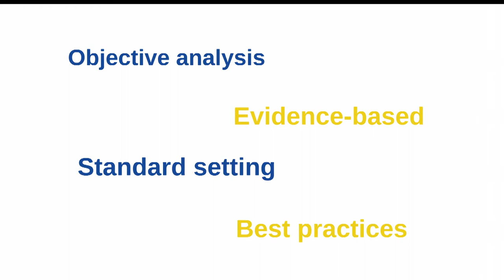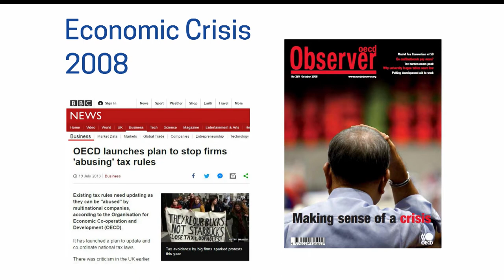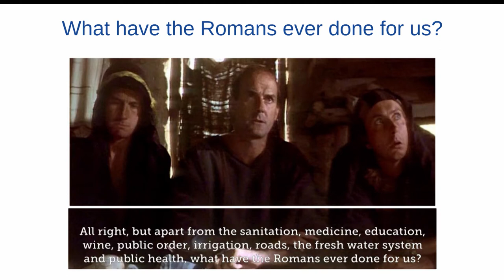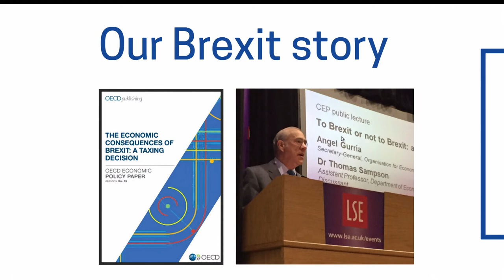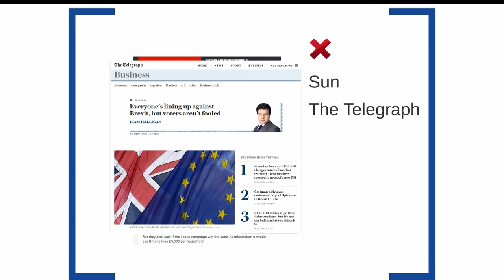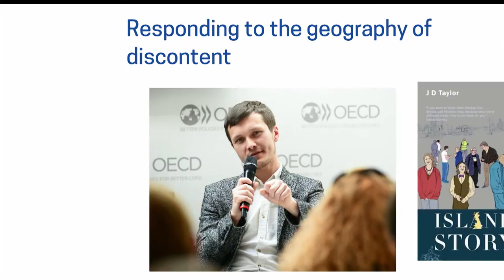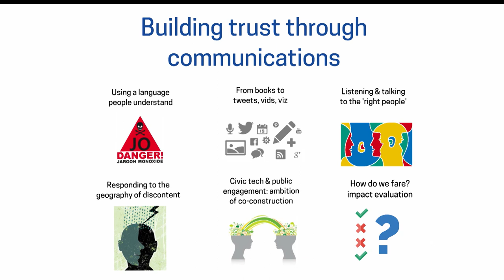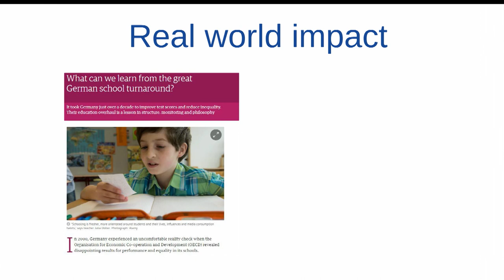Speech by Anthony Gooch, OECD - Central Bank Communications Conference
Anthony Gooch, Organisation for Economic Co-operation and Development, talks about reaching out beyond the comfort zone in the way central banks communicate to the public.